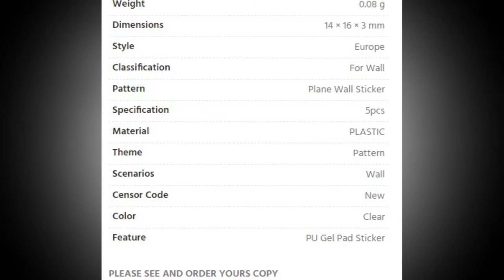Super Sticky Gripping Pads | Amazing Gripping Pad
Super Sticky Gripping Pads | Amazing Gripping Pad . Please shop our impressive selection of large wall art pieces and canvas prints to make a BIG statement in any room. ... Different types of Canvas Art design are available here.
# canvas posters
# canva infographic
# canva resume,
# wall canvas,
# print for canvas ,